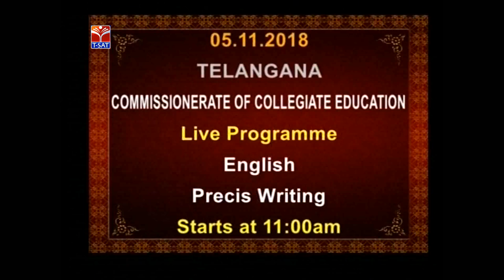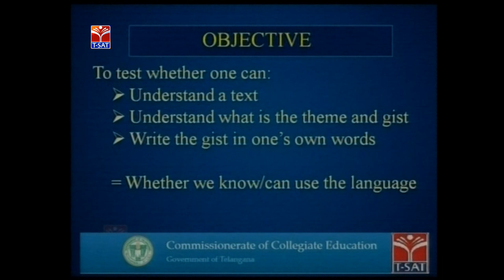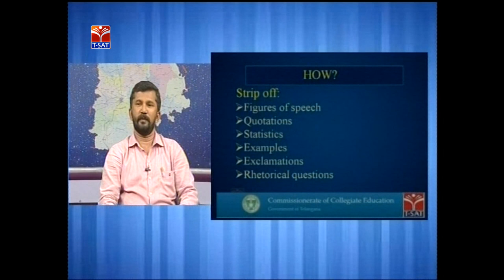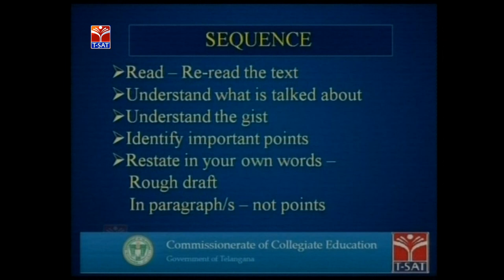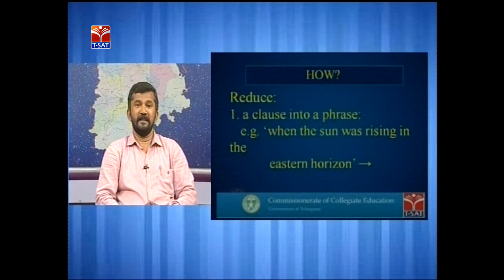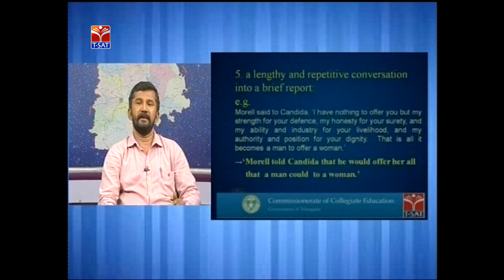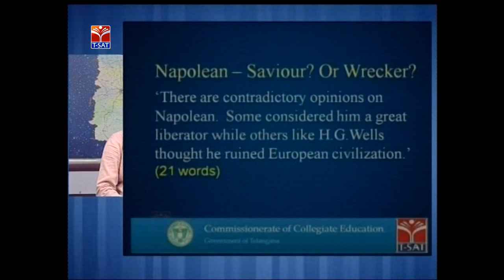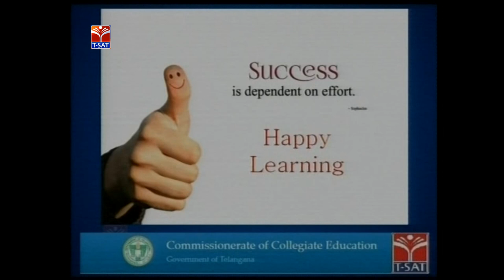T-SAT || CCE || English - Precis Writing || LIVE With N.S.Rajneesh